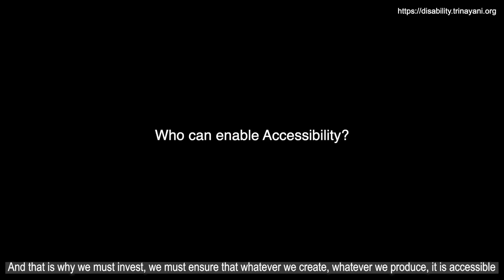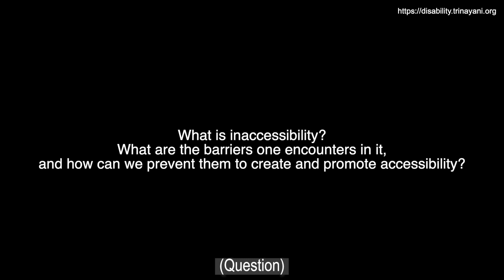Accessibility explained: Barriers, champions and you - Dr Kavita Murugkar - Trinayani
Prof. Dr. Kavita Murugkar is an architect and the current principal at Bharati Vidyapeeth College of Architecture. Driven by her passion, she established India's second Universal Design Centre for Training and Research at BNCA, a pioneering initiative that earned her the prestigious Zero Project Award 2020 at the United Nations Headquarters in Vienna. She also holds national recognition as a Disability Inclusion Consultant and Universal Access Specialist. Her influence extends beyond academia, contributing significantly to the discourse on Universal Design and inspiring others to create spaces that are not just functional but truly inclusive through her DesignBridge Foundation.

In this video, Prof. Dr. Kavita Murugkar addresses these key questions related to accessibility:
[𝘛𝘩𝘪𝘴 𝘷𝘪𝘥𝘦𝘰 𝘩𝘢𝘴 𝘣𝘦𝘦𝘯 𝘴𝘦𝘨𝘮𝘦𝘯𝘵𝘦𝘥 𝘪𝘯𝘵𝘰 𝘤𝘩𝘢𝘱𝘵𝘦𝘳𝘴 𝘧𝘰𝘳 𝘦𝘢𝘴𝘺 𝘢𝘤𝘤𝘦𝘴𝘴 𝘵𝘰 𝘴𝘱𝘦𝘤𝘪𝘧𝘪𝘤 𝘲𝘶𝘦𝘴𝘵𝘪𝘰𝘯𝘴.]
00:00 - What is accessibility? Who does it enable? Why must we ensure it?
01:42 - Who can enable accessibility?
02:44 - What is inaccessibility? What are the barriers one encounters in it, and how can we prevent them to create and promote accessibility?
05:19 - Who can become an accessibility champion?

In this discourse, Prof. Dr. Kavita Murugkar unravels the essence of accessibility. She emphasizes that accessibility transcends the needs of persons with disabilities, it encompasses the diverse requirements of individuals across all walks of life. Prof. Murugkar passionately encourages everyone to be accessibility champions and to actively contribute to the creation of an inclusive world.

About Trinayani:
For the past 17 years, Trinayani, founded in 2006, is dedicated to driving change in the field of disability. Our mission is to raise awareness, acceptance, and understanding of people with disabilities (PwDs), while simultaneously working to reduce fear and ignorance, about the world of PwDs, among the general public. We specialize in curating sensitization workshops, community building and using media, games, and literature as part of our awareness campaigns and believe in collaborating and partnering with like-minded individuals and organizations.

Our two livelihood initiatives which also serves as advocacy efforts are:
• Sparsh Foot Spa, where we employ trained reflexology therapists who are visually impaired, providing them with meaningful employment opportunities and
• Pehli Baarish, an inclusive music band featuring musicians both with and without disabilities, promoting diversity and inclusion through the power of music.

To enjoy over 100 films dedicated to disability awareness, explore our latest

Thank you for taking the time to watch our video! Your support makes a huge difference in spreading awareness about disability.